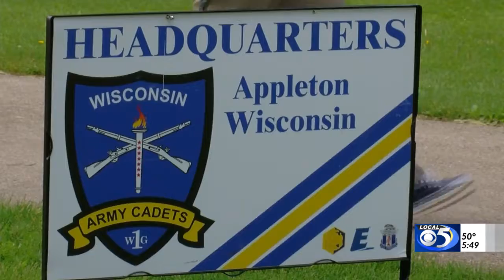Wisconsin Army Cadets School present awards to five cadets in De Pere